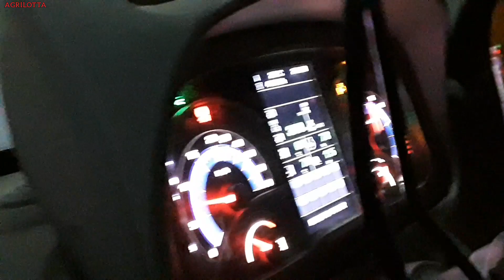Best of Fienagione 2k21 [Deutz fahr, Lamborghini, Kuhn, Pöttunger, Gallignani] | AGRI LOTTA